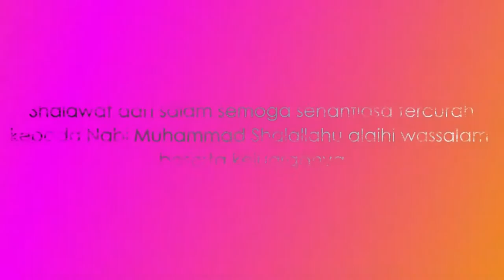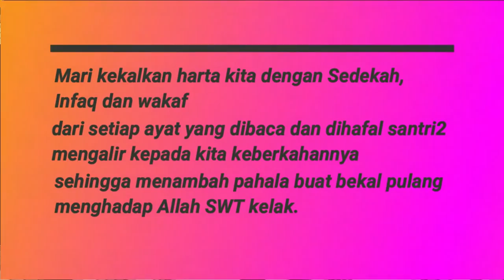Bergembiralah wahai Ahli Sedekah Ada Kabar Baik Untukmu feat Almarhum Ust Arifin Ilham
Assalamu'alaikum
Bergembiralah wahai Ahli Sedekah Ada Kabar Baik Untukmu Ustadz Budi Santosa feat Almarhum Ust Arifin Ilham
Saungaji Ad Dhuha Sumedang

الســـلام عليــكم
بِسْمِ اللّهِ الرَّحْمَنِ الرَّحِيْمِ
اللهم صل علي سيدنا محمد
Salam hormat buat Hamba Allah,

Kami Pesantren gratis Yatim-Dhu'afa
Saungaji Ad-dhuha Sumedang.Jawa Barat

Mengajak sahabat hamba Allah barangkali
berkenan membantu berapapun sebagai investasi bekal
pahala yg insya Allah akan mengalir terus dunia-akhirat,
karena dari setiap ayat atau hadits yg di baca,dipelajari
dan dihafal santri2 akan mengalir kpd anda,
untuk menambah pahala ibadah kita yg masih kurang,
 agar saat kita di alam kubur dan di Yaumil hisab,
kita akan ditolong oleh sedekah jariyah yg kita berikan
untuk perjuangan di jln Allah ini.
Barangkali ada yg berminat berinfaq
berapapun kami terima,sebagai investasi pahala
yang akan mengalir terus dunia-akhirat,

Berikut nomor rekening titip infaq/wakaf/Zakat
di Yayasan Yatim-Dhu'afa Saungaji Ad-dhuha
Sumedang Jawa Barat

Nomor Rekening Atas Nama
Yayasan Saungaji Ad-dhuha
Bank BJB

Atau bisa ke
a.n Budi Santosa
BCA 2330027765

Jangan lupa bukti transfer nya diinfokan
untuk pencatatan di buku donatur pesantren 🙏

Lokasi Pesantren di
Jl.Dusun Gamlung RT.002/006 No.31,
Desa Pamulihan, Kec. Pamulihan,
Kabupaten Sumedang, Jawa Barat 45365
(Masuk ke arah jln yg mau ke Rancakalong)

mendengarkan Tausyiah ustadz favorit, Update tutorial mudah ala Langit Atas Indonesia,mendengar surah Qur'an ,dan Backsound musik islami no copyright dari seluruh dunia